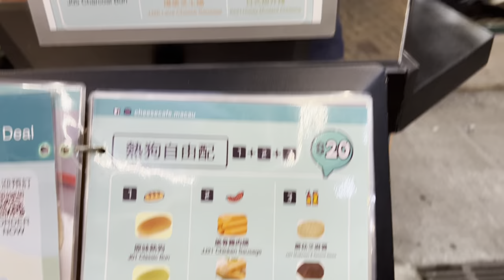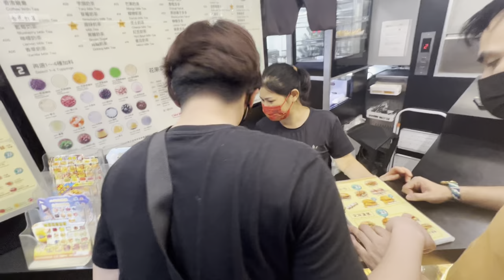LAST NIGHT NA MAG KAKASAMA KAMI AT PINAGOD NILA AKO SALAMAT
sobrang iyak ako kagabi habang iniidit ko ang video na to dahil sa namimiss ko silang dalawa